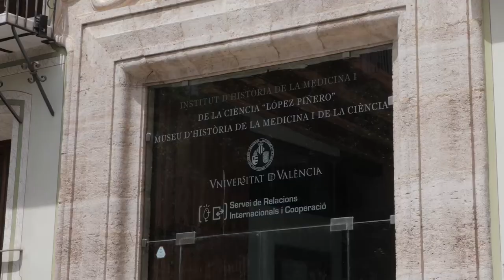Entrevista con Esther Enjuto (Servei de Relacions Internacionals i Cooperació) sobre FORTHEM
Autores: Isabel Gutiérrez y Esther Enjuto.

En el presente vídeo se lleva a cabo una entrevista en la que se explican las características del programa Forthem. A lo largo de la grabación se nombran las áreas implicadas, se desarrollan los objetivos del programa y se mencionan las universidades y los centros participantes.